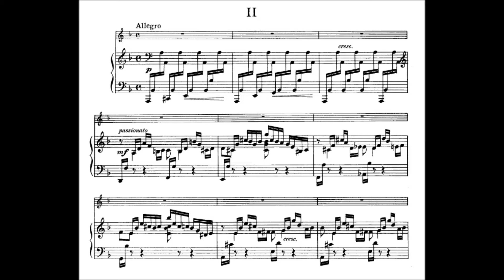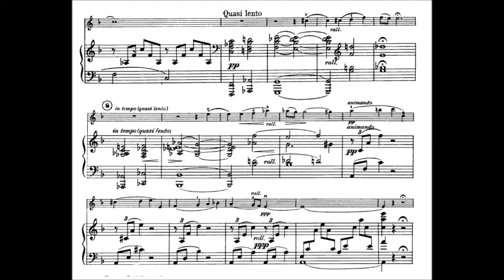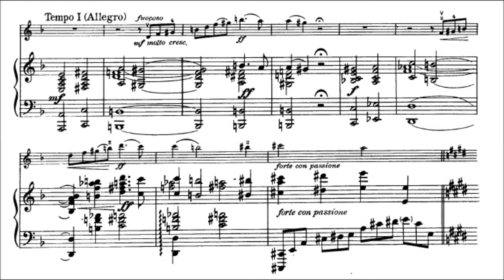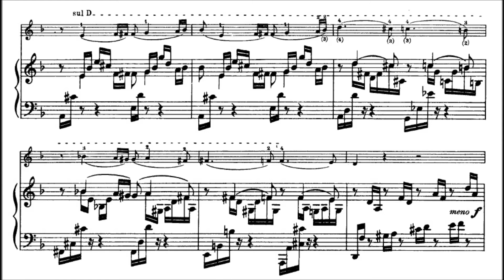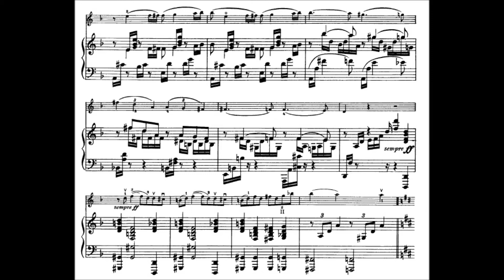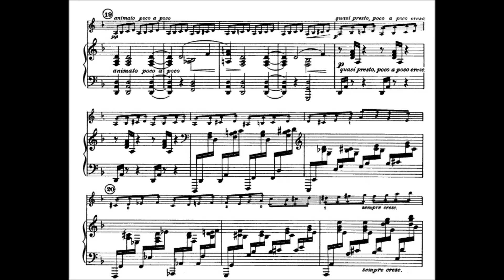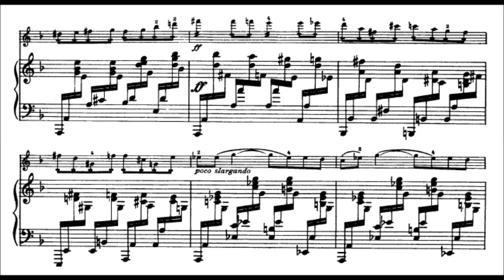César Franck - Sonata for violin & piano A major mov.2 / LIVE / Marianna Vasileva, Tal Samnon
César Franck - Violin Sonata A-Dur

Live from Henry Crown Symphony Hall
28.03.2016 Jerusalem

Marianna Vasileva - violin
Tal Haim Samnon - piano

The Sonata in A-Dur for Violin and Piano by César Franck is one of his best-known compositions, and considered one of the finest sonatas for violin and piano ever written. It is an amalgam of his rich native harmonic language with the Classical traditions he valued highly, held together in a cyclic framework.

The Violin Sonata in A was written in 1886, when Franck was 63, as a wedding present for the 31-year-old violinist Eugène Ysaÿe.Twenty-eight years earlier, in 1858, Franck had promised a violin sonata for Cosima von Bülow. This never saw the light of day, but it has been speculated that whatever work Franck had done on that piece was put aside and eventually ended up in the sonata he wrote for Ysaÿe in 1886.

Franck presented the work to Ysaÿe on the morning of his wedding on 26 September 1886. After a hurried rehearsal, Ysaÿe and the pianist Léontine Bordes-Pène, a wedding guest, played the Sonata to the other wedding guests.

The Sonata was given its first public concert performance on 16 December of that year, at the Musée Moderne de Peinture (Museum of Modern Painting) at Brussels. Eugène Ysaÿe and Léontine Bordes-Pène were again the performers. The Sonata was the final item in a long program that started at 3 pm. When it came time for the Sonata, it was now dusk and the gallery was bathed in gloom, but the gallery authorities permitted no artificial light whatsoever. Initially, it seemed the Sonata would have to be abandoned, but Ysaÿe and Bordes-Pène decided to press on regardless. In the event, they had to play the last three movements in virtual darkness, from memory. Vincent d'Indy, who was present, recorded these details of the event.

Ysaÿe kept the Violin Sonata in his repertoire for the next 40 years of his life. His championing of the Sonata contributed to the public recognition of Franck as a major composer. This recognition was quite belated, as Franck would be dead within 4 years, and did not have his first unqualified public success until the last year of his life (19 April 1890, at the Salle Pleyel, where his String Quartet in D was premiered).

The Franck Sonata regularly appears on concert programs and on recordings and is in the core repertoire of all major violinists. Jascha Heifetz played the Sonata in A at his final recital in 1972.

The piece is further notable for the difficulty of its piano part, as compared to most chamber repertoire; technical problems include frequent extreme extended figures – the composer himself having possessed very large hands – and virtuoso runs and leaps, particularly in the second movement (though some passages can be facilitated by employing a spare hand to cover some notes).

The work is cyclic in nature, all the movements sharing common thematic threads. This was a technique Franck had adapted from Franz Liszt (his friend, and Cosima von Bülow's father), in which themes from one movement reappear in subsequent movements, but usually transformed. Vincent d'Indy described the Sonata as "the first and purest model of the cyclical use of themes in sonata form", and referred to it as "this true musical monument".

The movements alternate between slow and fast.

I. Allegretto ben moderato, 9/8
This gentle and sweetly reflective rocking theme, introduced by the violin after a short introduction by the piano, is the thematic core of the entire work; Franck originally intended it as a slow movement, but Ysaÿe preferred a slightly quicker tempo, and convinced Franck to mark it Allegretto.
II. Allegro
This turbulent movement is sometimes considered the real opening movement, with the Allegretto ben moderato serving as a long introduction.
III. Ben moderato: Recitative-Fantasia
This is improvisatory in nature, and free in both structure and expression.
IV. Allegretto poco mosso
The main melody is heard in canonic imitation between the instruments, and recurs in a rondo-like manner to a triumphant and soaring conclusion. James Harding described the movement as "a magnificent example of canonic writing, simple, majestic and irresistible in its ample, beautifully wrought proportions".